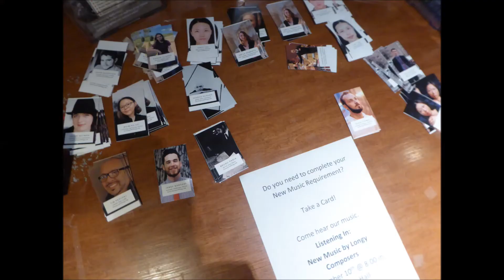Music in Cambridge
Rough editing